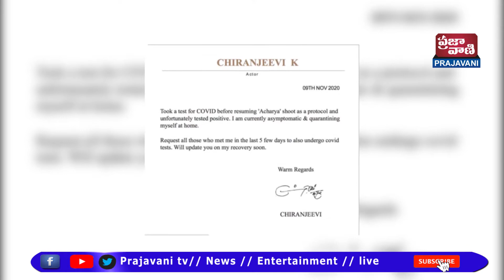నాకు కరోనా సోకింది.. ఎప్పటికప్పుడు నా ఆరోగ్య పరిస్థితిని మీకు తెలియజేస్తాను: మెగాస్టార్ చిరంజీవి